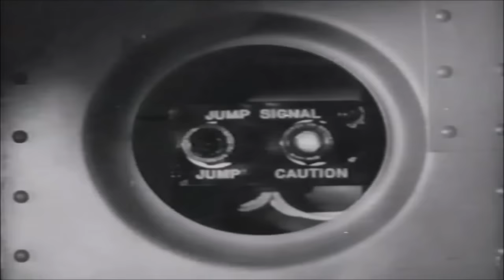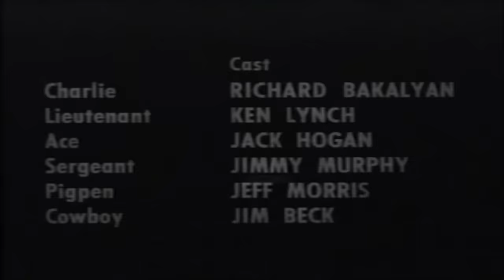♦War Classic♦ 'PARATROOP COMMAND' (1959) Richard Bakalyan, Ken Lynch, Jack Hogan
Approved | 1h 11min | Drama, War | February 1959 (USA)
Kids Living To The Deadly Thrill Of Jump And Kill!
A squad member of the U.S. Paratroop unit in WWII accidently shoots one of his unit. Over the forthcoming months there is some animosity against him as they battle their way across Italy.